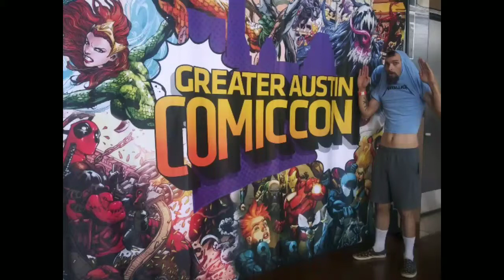Greater Austin Comic Con 2019 Video Slide Show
Had a blast at the Greater Austin Comic Con!